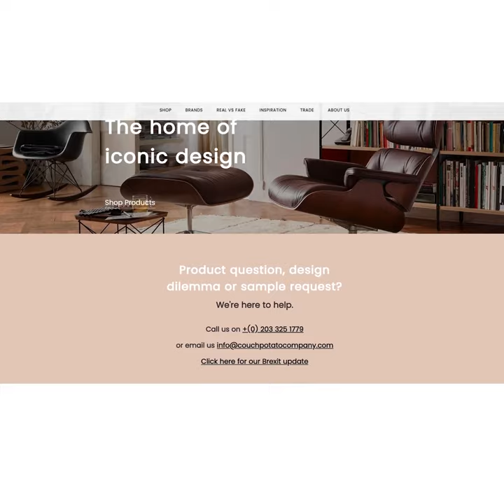Our New Website Launch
Just like our classic designs, we aim to improve with age!

Today we announce the launch of our beautiful new website and branding, which reflects our superb product design and the excellent customer service provided by our friendly and knowledgeable team.

Designed for you, we hope you enjoy exploring the new features of the site. Let us know what you think of the new Couch Potato Company – we’d love to hear from you!

*Excludes items in clearance. Minimum spend £1000. Offer ends Thursday 30th September.